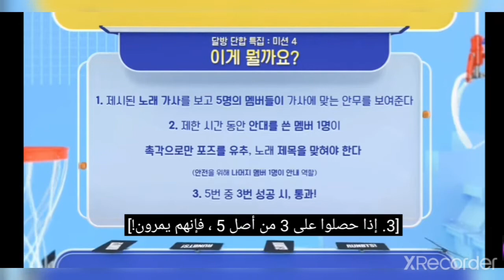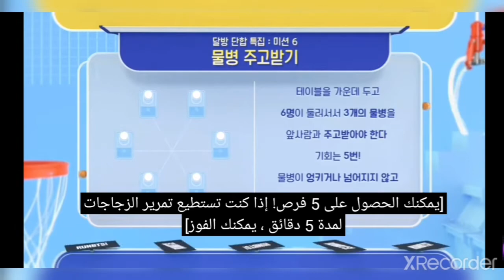[مترجمة] بي تي اس ران ١١٧/bts run 117 حلقة بي تي اس ران مترجمة الحلقة ١١٧ _ bts run 117 (مترجمة)